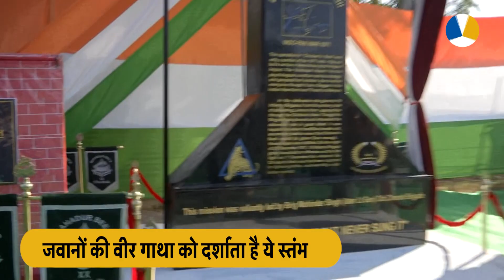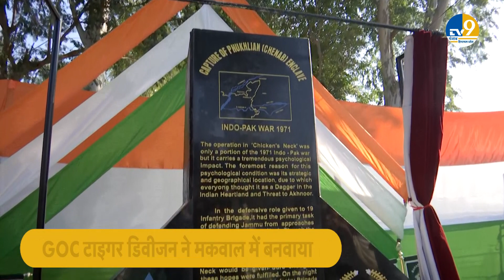India-Pakistan 1971 युद्ध की याद दिलाता 'चिनाब वीरता स्तंभ', ये खास बात जान हैरान रह जाएंगे।J&K News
भारतीय सेना के बहादुर जवानों की वीर गाथा दर्शाता ये चिनाब वीरता स्तंभ जिसका आज इनॉग्रेशन किया गया है. जीओसी टाइगर डिविजन की ओर से भारत पाकिस्तान अंतरराष्ट्रीय सीमा के मकवाल में यह चुनाव वीरता स्तंभ बनाया गया है ताकि 1971 युद्ध में
भारत-पाकिस्तान के बीच जो युद्ध हुआ था उसमें कैसे हमारे बहादुर जवानों ने देश की आन बान और शान को बनाए रखने के लिए अपने प्राणों की आहुति दी और दुश्मन को करारी शिकस्त दी.

This Chenab Bravery Pillar, which has been inaugurated today, depicts the heroic story of the brave soldiers of the Indian Army. This election gallantry pillar has been erected by GOC Tiger Division in Makwal of India-Pakistan International Border. So that in the 1971 war
In the war that took place between India and Pakistan, how our brave soldiers sacrificed their lives to maintain the honor and glory of the country and gave a crushing defeat to the enemy.